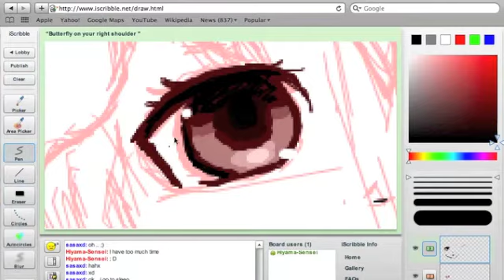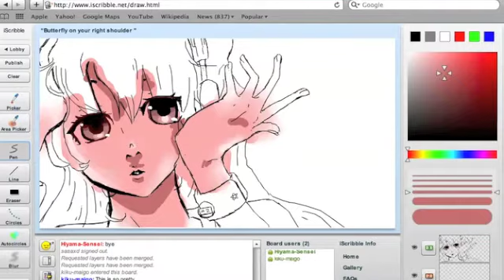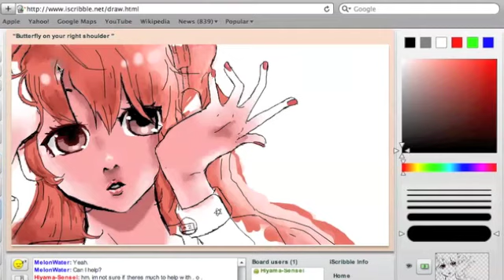Drawing Miki SFA2 [Butterfly on your Right Shoulder]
The process of Drawing miki on iscribble.
I hope you like ; w ;